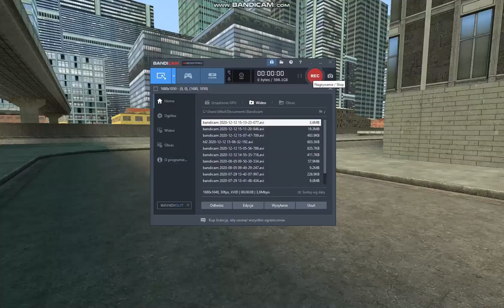14 grudnia 2 Reiwa